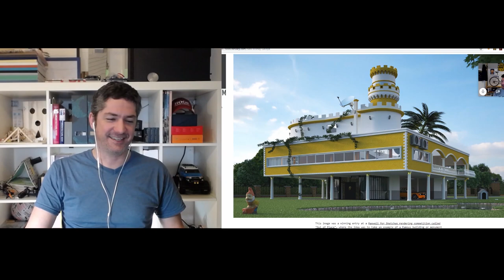Mirče Mladenov from Renderji - D2 Talks #35 [interviewed by Jason Bergeron]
This week, Jason chats with Mirče Mladenov from Renderji about how he got started in 3d, keeping yourself sane (or not), and his d2 experience (he has been to all 5 of them).